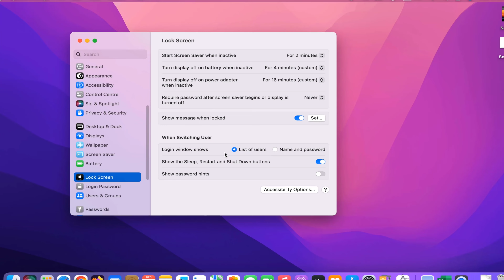How to change screen lock time on macbook Air and Pro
Let's see how to change lock screen time on your MacBook